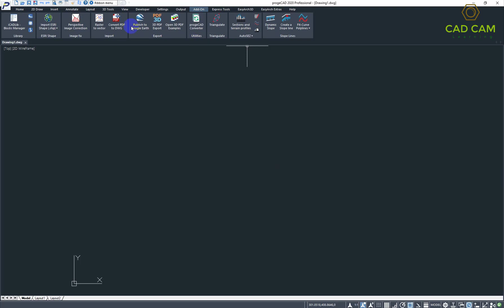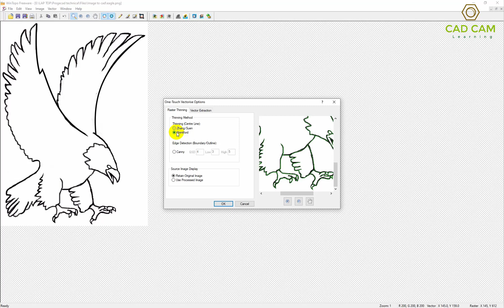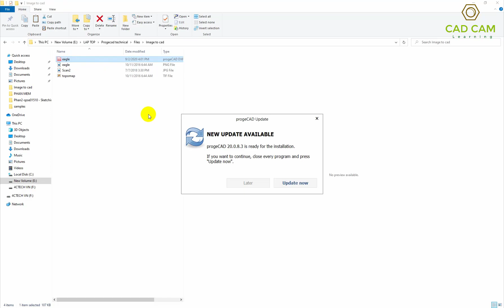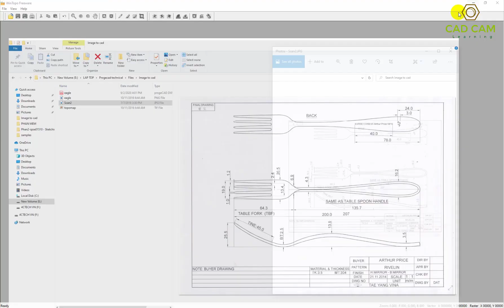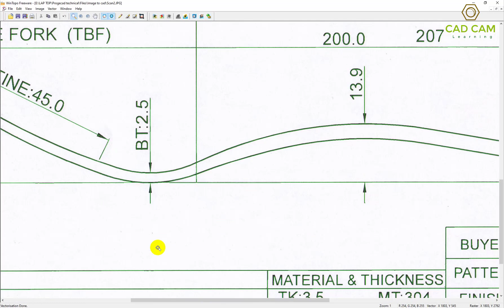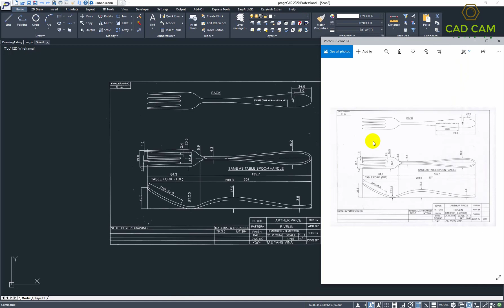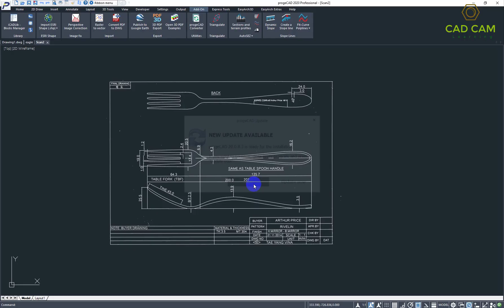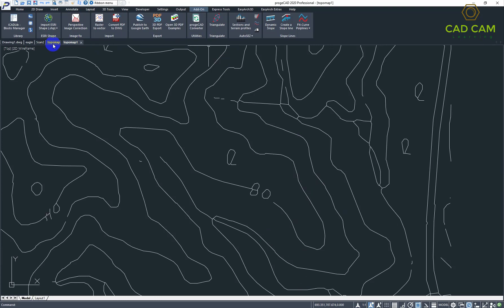PROGECAD TUTORIALS | CONVERT IMAGE TO CAD DXF | WINTOPO | PROGECAD ADD-ON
CONVERT IMAGE TO CAD DXF | WINTOPO | PROGECAD ADD-ON
WINTOPO is an add-on available on progeCAD Professional, that converts scanned drawings, maps and images into accurate vector files DXF for editing in any CAD application.
Input image formats: *.bmp, *tif, *.gif, *.jpg, *png